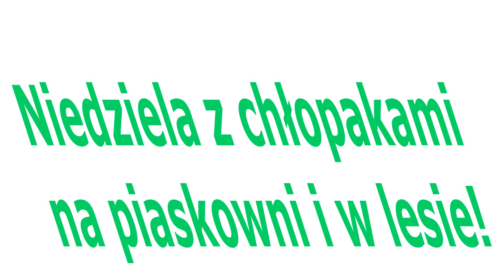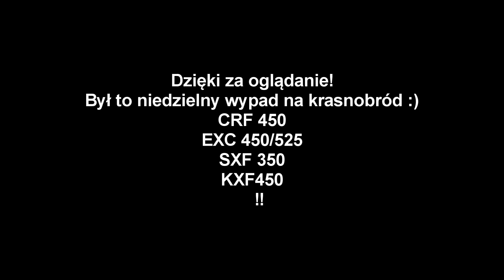Piaskownia/lasy i i extra pogoda!☢️Nowa piaskownia😱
Siemanko dziś był wypad na Krasnobród!Nowi członkowie do jazdy.Dobra piaskownia czekajcie na więcej :)Zapraszam do oglądania:D